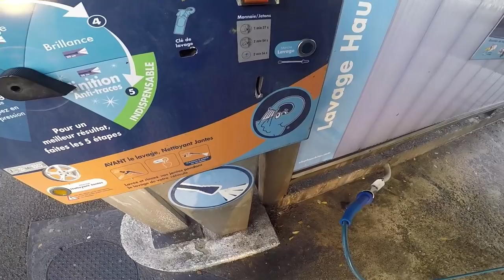PAIKA BIKE - J'ARRIVE MON LOUUUU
Aujourd'hui on se retrouve pour une vidéo comme ça où je suis allé laver ma moto parce qu'elle était vraiment sale et j’ai aussi aidé un mec en galère.

MOTO :
- Poignée KTM
- Pot AKRAPOVIC

CAMERA :
- GoPro Hero 5
- Iphone X